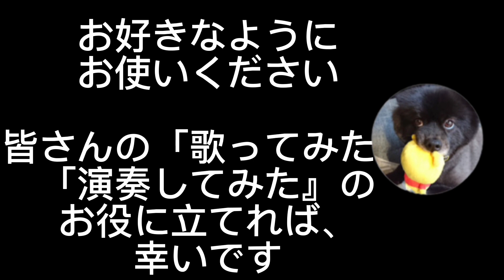【プーチャンねるの動画素材❽】演歌など何でも ご自由にお使いください まるまる使った方は観に行きたいので教えてね💕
✴️他の動画素材はコチラ

歌ってみたの時に背景削除すればこの映像を背景にご自分の姿が浮き出ます。
フリー素材を探すのも大変なのでよかったらお使いください
まるまる使って何か歌ったり演奏したりされたものは観てみたいのでご一報ください🫠

これからもプーチャンねるはいろんな動画素材に取り組んでいくつもりです